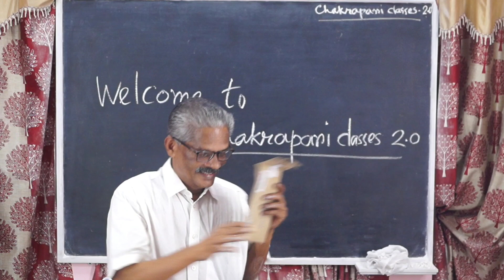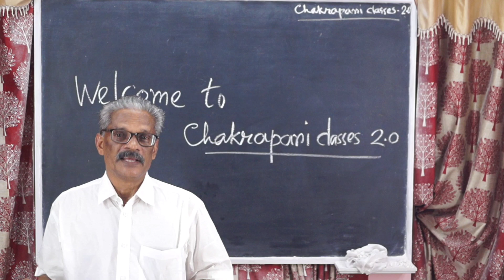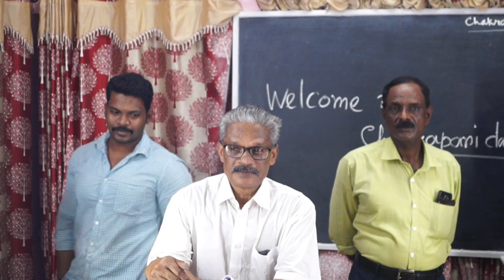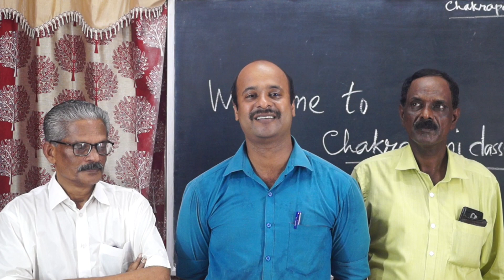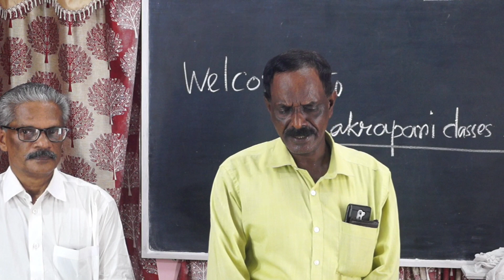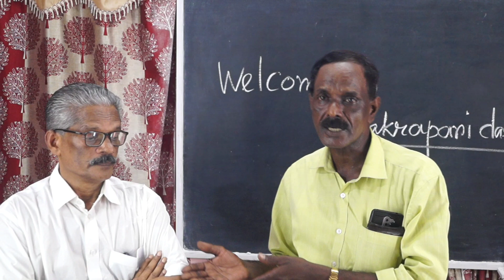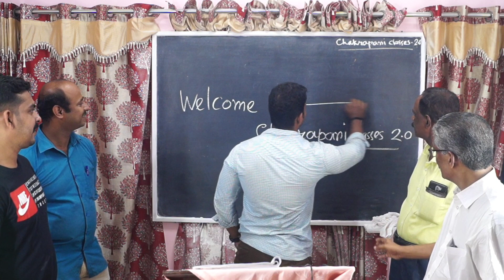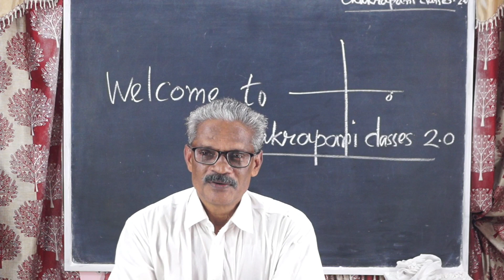ദാരിദ്ര്യം ഇവരെ സബ് ഇൻസ്പെക്ടർ മാർ ആക്കി.....